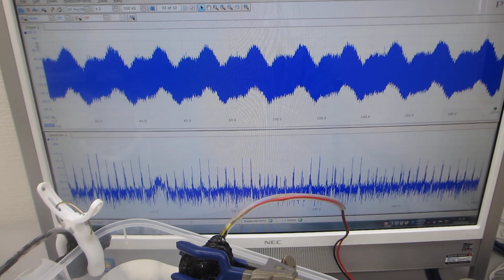樹脂容器の表面弾性波を利用した、メガヘルツの伝搬制御実験（メガヘルツの音響流制御技術開発）